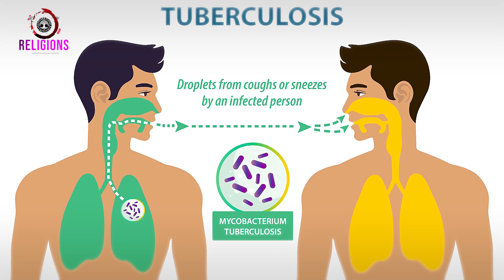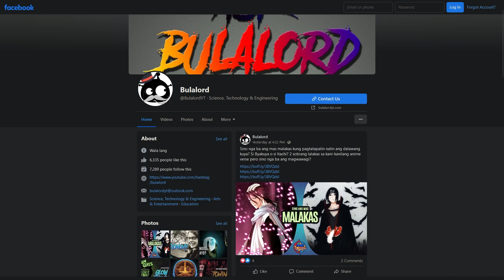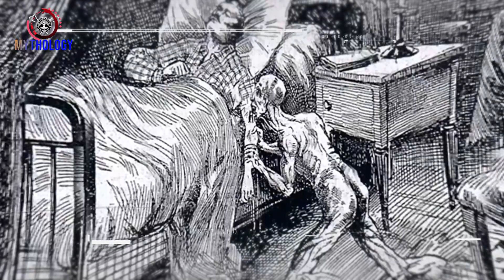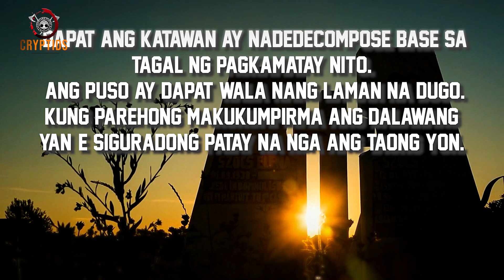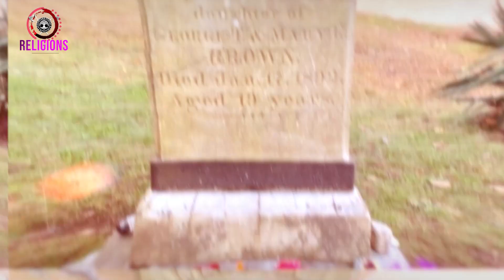Ang kwento ng isang bampira | Mercy Brown